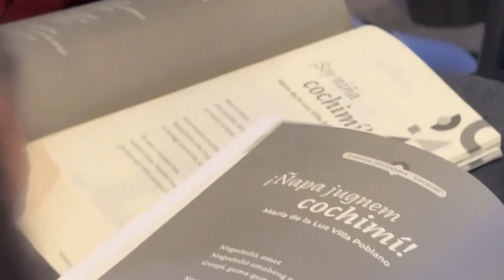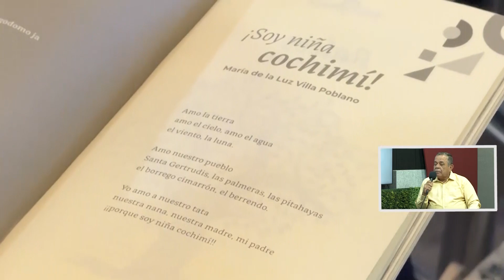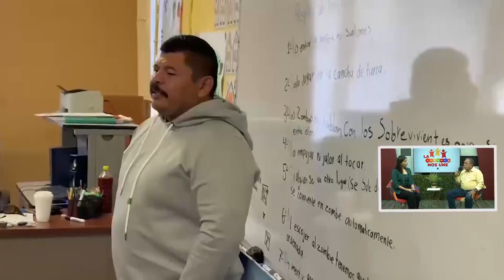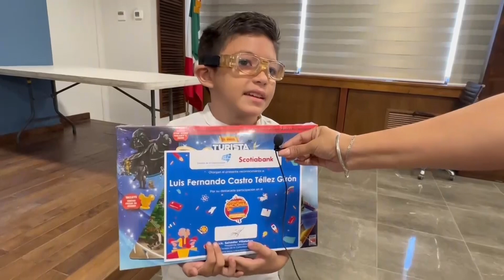La escuela nos une - 14 de junio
📡📚Este viernes en LaEscuelaNosUNE, producción de la Coordinación de Servicios Culturales Sepbcs, tendremos como invitado al director general de Educación Básica en el estado, el profesor José María Hernández. ¡Acompáñanos y conoce el acontecer escolar de BCS!